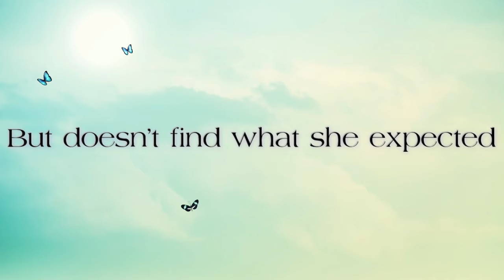Dubai College Production 2016 - 'A Dream Play' trailer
The brand new trailer for Dubai College's latest production 'A Dream Play' by August Strindberg in a new version by Caryl Churchill

28th & 29th November 2016

Tickets available now from the Drama Office.